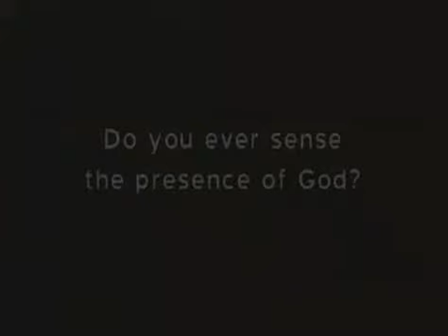Do You Ever Sense the Presence of God?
A young boy shares how God sometimes sneaks up on him.